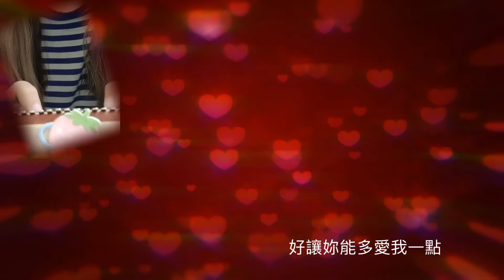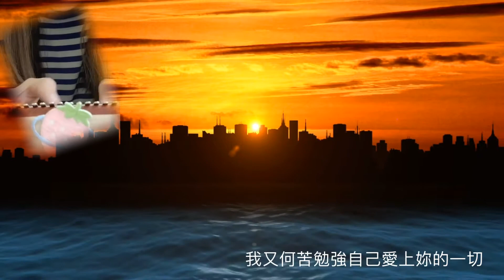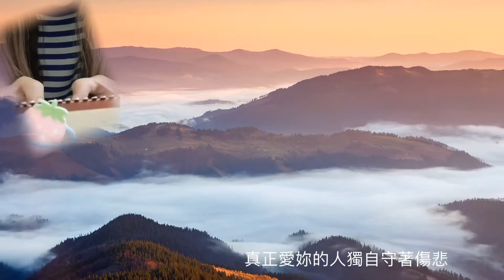20200916-痴心絕對 完整版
今晚彈了完整版
本來想早點睡的
可是又睡不著啊
那就彈琴彈琴摟

演奏曲目：痴心絕對
使用琴款：2020苺豆琴
特別感謝：SnakeWood
                    提供北美楓木琴板
彩繪禪繞：愛星星的草莓
彈片組裝：愛星星的草莓